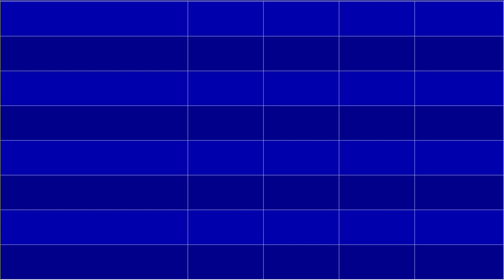Durham City Council Aug 19, 2019 (with closed captions)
Call to Order 01:24
Moment of Silence 5:53
Pledge of Allegiance 6:52
Roll Call 7:29
Ceremonial Item - Sister City: Celaya, Mexico 7:45
Ceremonial Item - Neighbor Spotlight: Mrs. Vannessa Evans 23:07
Announcements by Council 28:28
Priority Items by the City Manager, City Attorney and City Clerk 39:52
Consent Agenda (Items 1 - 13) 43:07
17. Consolidated Item - Towerview Business Center MTC I-40 Buffer Reduction 45:18